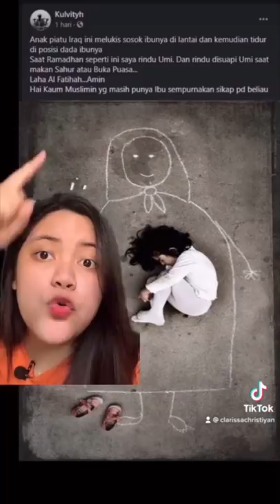KUMPULAN TIKTOK SEREMMMM TERBARU!! | Storytwime